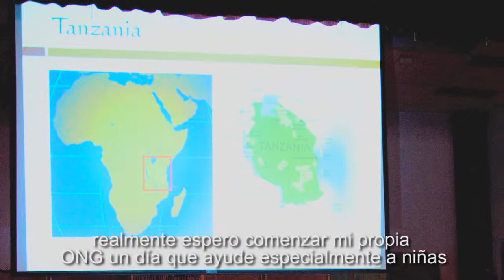Shri: 2013 Girl Scouts National Young Women of Distinction (Subtitled)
La escasez de agua es uno de los desafíos ambientales que esta afrontando varias comunidades alrededor del mundo.  Para su proyecto de la Medalla de oro, Shri nuestra Girl Scout del estado de California se asoció con varias organizaciones en Tanzania para construir sistemas de retención de agua y organizó eventos en su comunidad para crear conciencia sobre estos problemas.